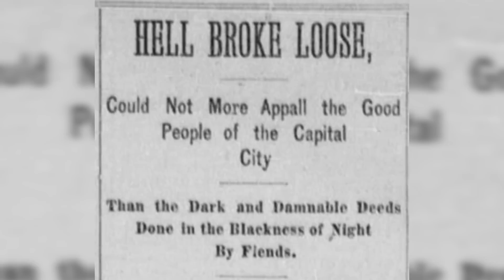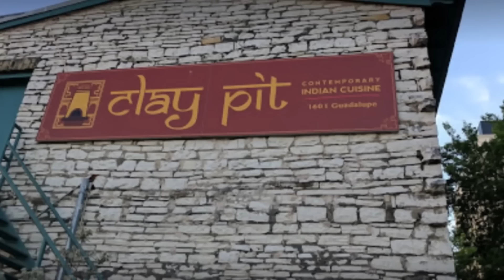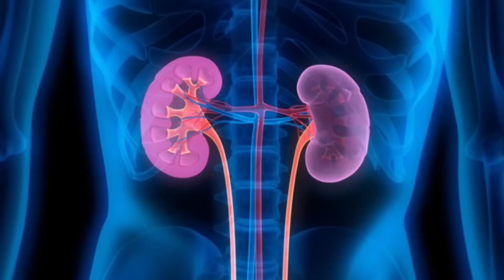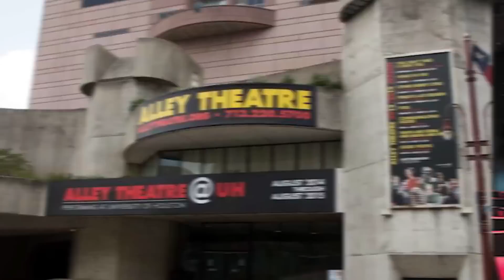Terrifying Places In Texas You Should NEVER Visit - Part 4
In this terrifying video, we take a look at some of the most terrifying places in Texas you should NEVER visit - part 4! From the haunted chocolate factory to the top 10 unexplained mysteries in Texas, this video is sure to keep you on your toes! Be sure to check out part 1, part 2 and part 3 to see all the places we've mentioned!